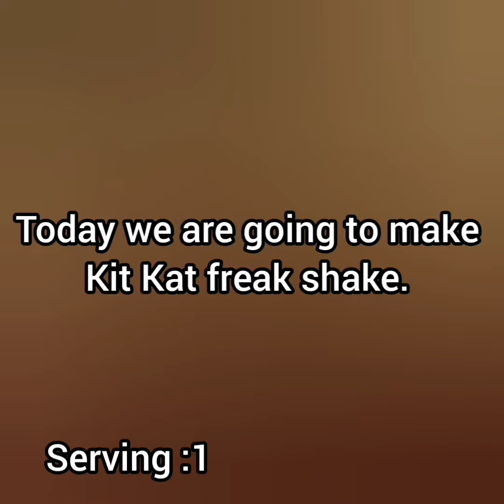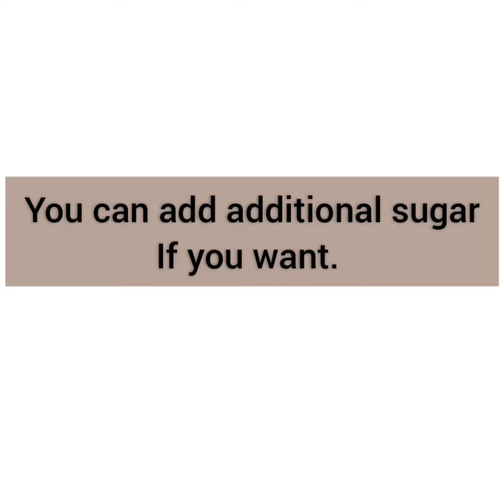Kit Kat freakshake | amazing freakshake recipe | how to make Kit Kat freakshake| extreme milkshake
Hey guys I am back with a very simple, easy and no time consuming recipe of a delicious all time favorite milkshake,  called Kit Kat shake. So make and enjoy.

Ingredients
*melted chocolate
*sprinkles/ M&ms/ choco chips
*4-5 ice cubes
*3/4 cup milk
*3 big scoops vanilla ice cream
*4-5 tbsp chocolate syrup
*sugar(optional:  add as per your preference)
*Kit Kat chocolate
*whipped cream
*gems /M&ms
*more Kit Kat,  chocolate syrup, sprinkles for decoration.